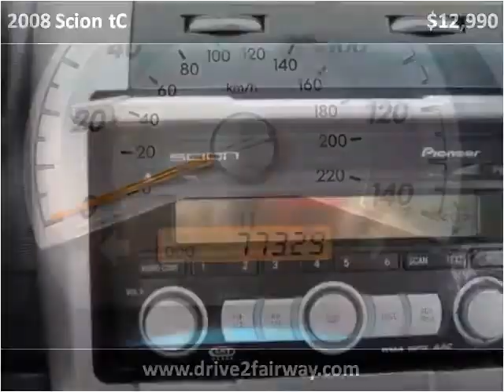2008 Scion tC Used Cars South Draper UT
This 2008 Scion tC is available from Fairway Auto Sales.